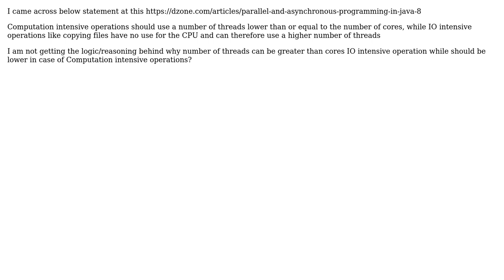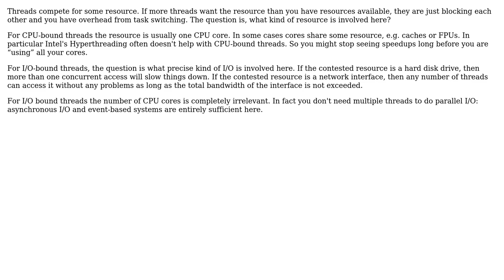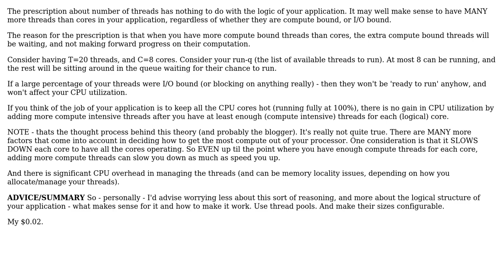Software Engineering: Number of thread: Computation intensive vs IO intensive operations?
With thanks & praise to God, and with thanks to the many people who have made this project possible! | Content (except music & images) licensed under CC BY-SA | Music | Images & others | With thanks to user user3198603 user Lewis Pringle user amon and the Stack Exchange Network Trademarks are property of their respective owners. You are responsible for your own actions.